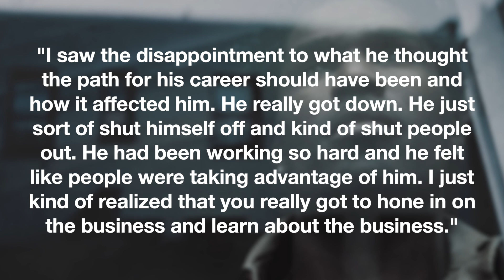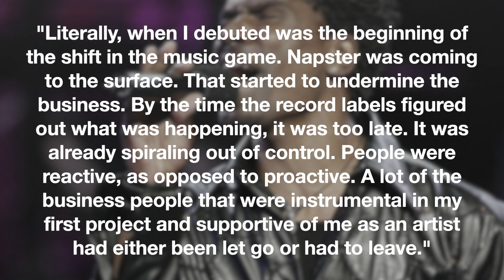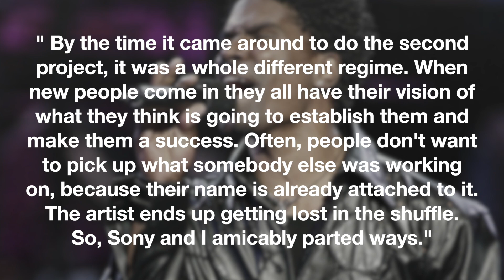What Happened To Glenn Lewis? | He Was Fed Up With Industry Politics So He Quit?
Toronto grown Glenn Lewis found early success in his hometown and eventually, south of the border as well. His debut album made everyone sit up and take notice of this brand-new artist who has been showered with praise from a variety of artists including Jill Scott, Musiq Soulchild and India.Arie. However, it would be more than a decade before his follow up album released leaving his fans wondering if they would ever hear from him again. Let’s find out whatever happened to Canadian Neo Soul singer/songwriter Glenn Lewis.

Let's Get To The Root lives up to its name by going beyond just the surface. This channel is a deep dive into all the interesting and shocking information about all your favourite Hollywood celebrities, entertainers, movies, television shows and more from back in the day. Here we'll answer all your burning questions and give you all the juicy details you never knew before!